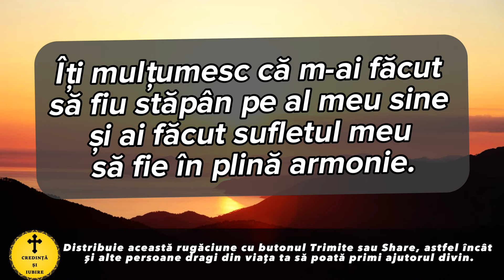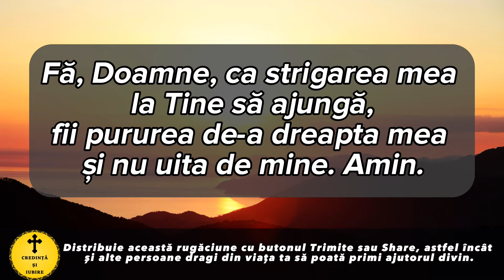Rugaciunea Zilei De Joi 31 Octombrie 2024 – Rugaciune Scurta Si Puternica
Roagă-te neîncetat!